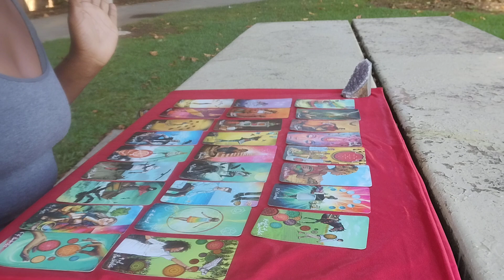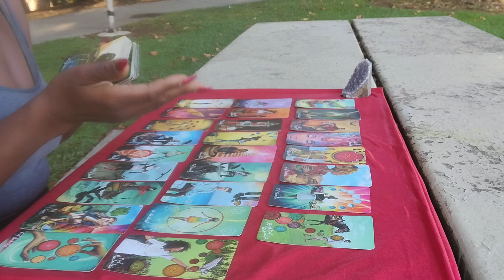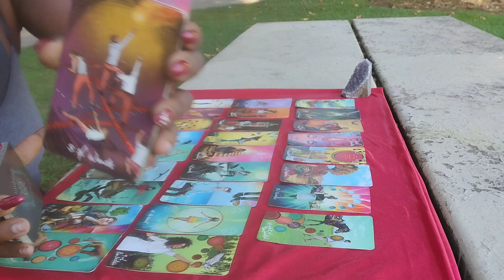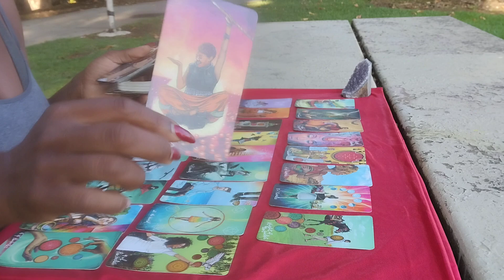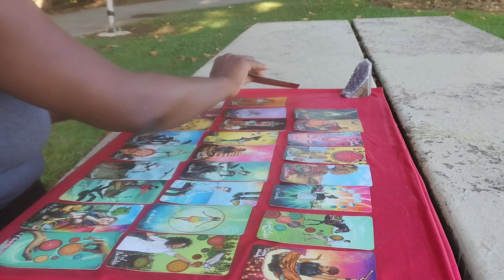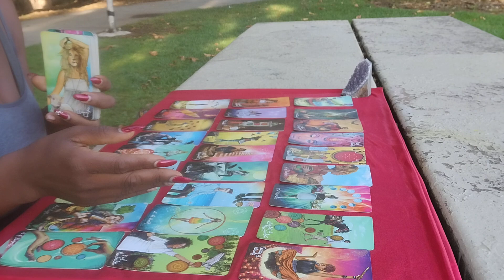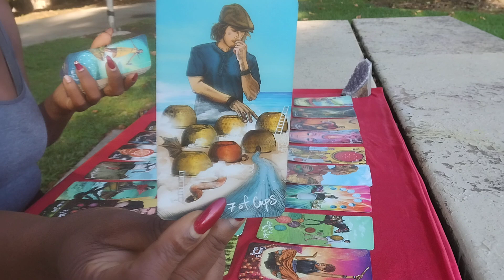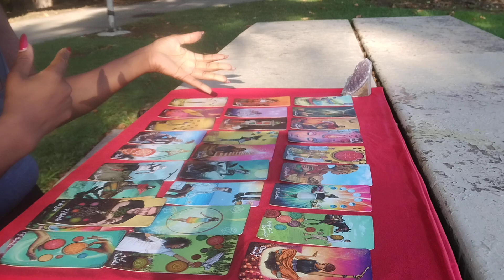Dang Gina!! this what happens when wishes fulfilled goes WRONG they wish they NEVER did it ..DANG!